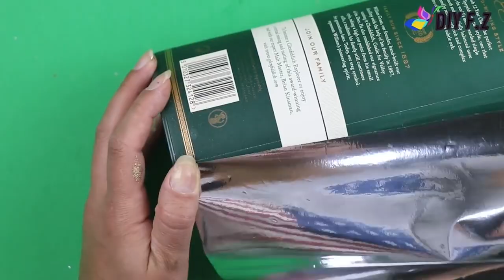GREATEST HOME DECOR IDEAS YOU'VE EVER SEEN